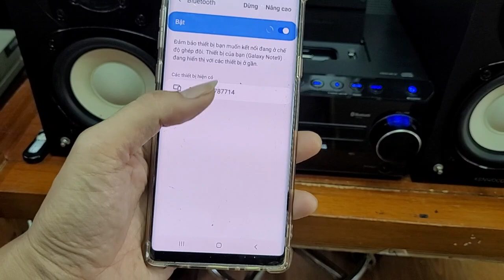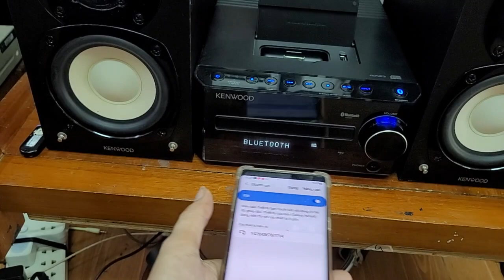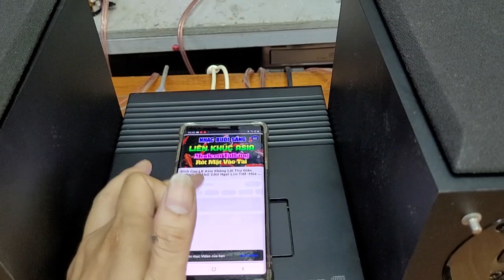Xả cọc dàn đời cao kenwood k531 có đầy đủ kết nối bluetooth, quang giá 4.000.000 lh 0966594581